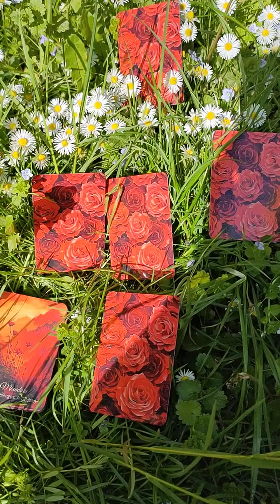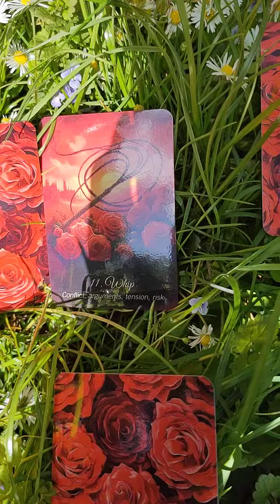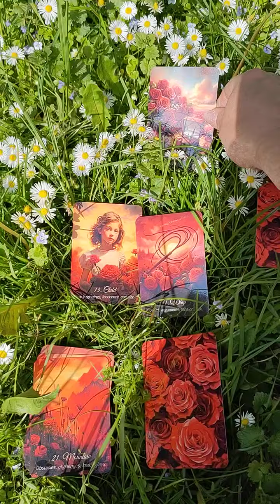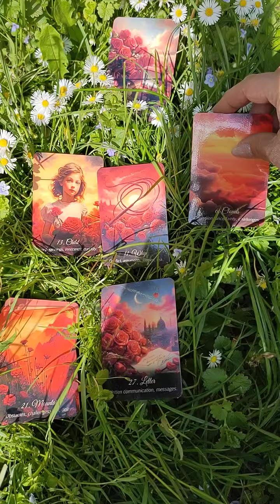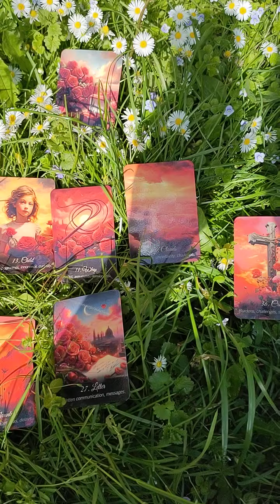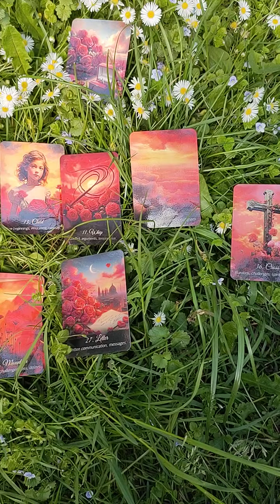В ПОТОКЕ ПОДСКАЗКИ ДЛЯ ВАС НА ЛИЧНУЮ ЖИЗНЬ